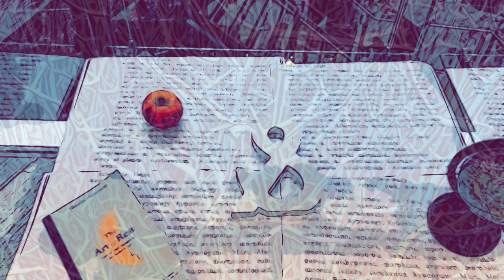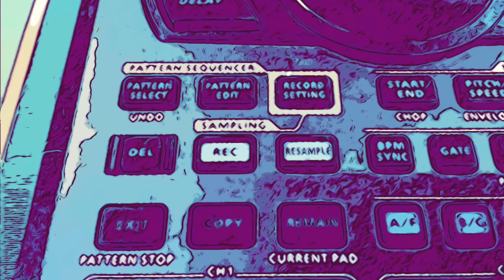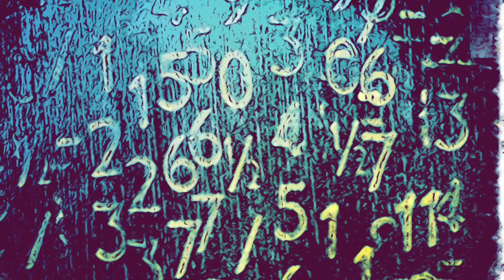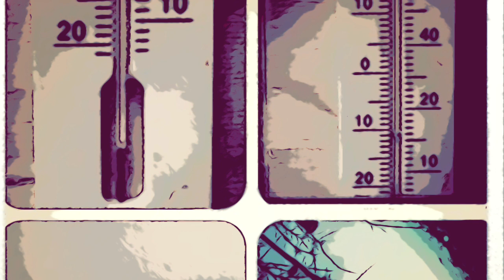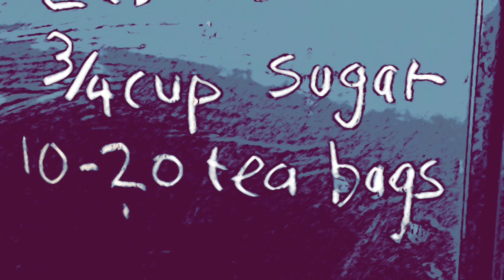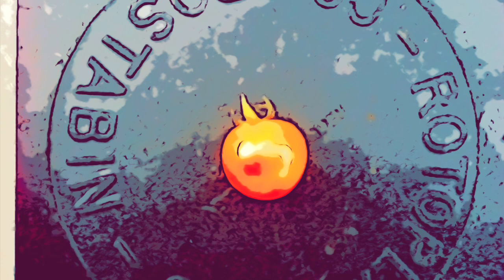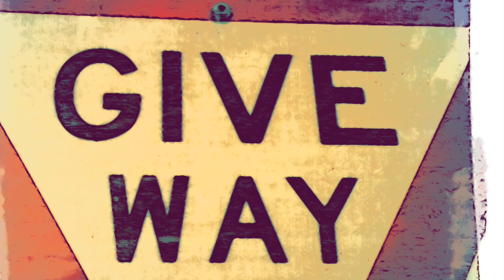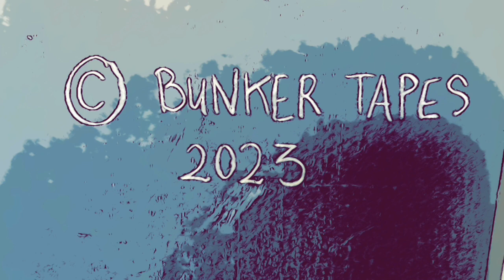BUNKER TAPES - RADIO IMPROV #1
A 26-minute compilation taken from two improvised sessions recorded in March 2023.

Neil Thomas: text, live radio mix, sampling and streaming, miscellaneous electronica

Patrick Cronin: synthesisers, samples and sequences, trumpet, whistling

Artwork and video edit:          Neil Thomas
Audio mix and mastering:      Patrick Cronin